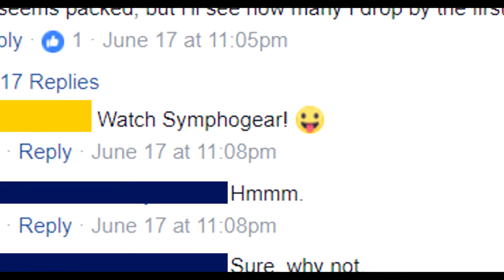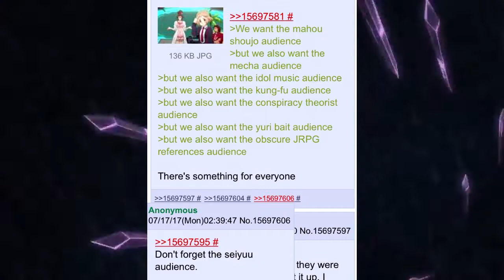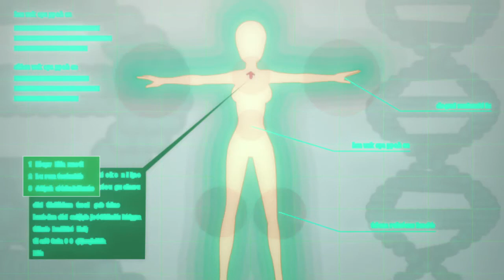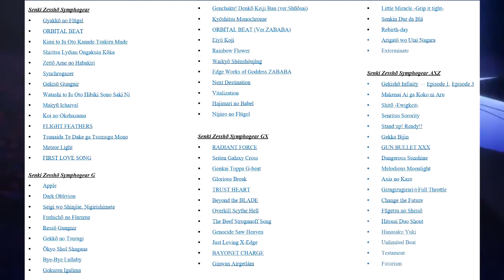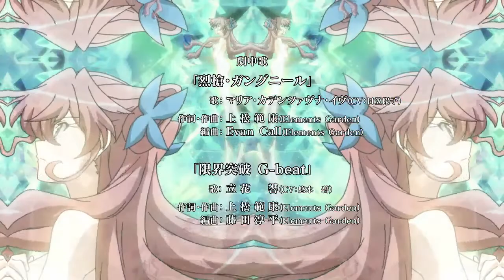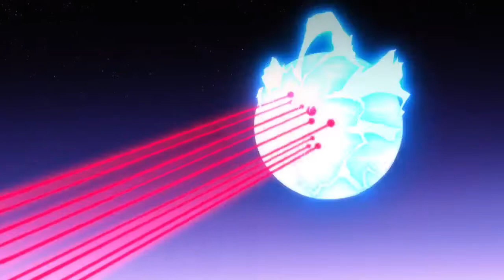Why I Love Senki Zesshou Symphogear: Our Song is Universal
I love Symphogear, and I wanted to express that love for a while now, hence the video.  I gave a quick sales pitch for anybody who hadn't watched the series yet, then I presented my analysis and opinions on what the anime offered and embodied.

PS: At one point in the video, there is some on-screen text that says, "That's a good thing," followed by, "Maybe."  These two texts are unrelated to each other and they refer to whatever I'm actually saying.  I realized this after I had already rendered the video and was uploading it to Youtube.

PPS: If you see one of your works here and I didn't credit you properly down in the comments, then please notify me.  I sincerely apologize for my mistakes, and I will ensure that I don't make them again.

PPPS: My next video will most likely be about another magical girl anime instead of the idol anime I mentioned in the video.  It's become one of my favourite anime as of late, and since few anime Youtubers have talked about it in depth, at least to my knowledge, I feel I should help convey its brilliance to anyone who would be willing to listen.

0:49  Summary/Sales pitch
1:42 The Action Scenes are Freaking Awesome!
4:44 The Soundtrack Defines Symphogear
13:13 Fantastic Characters That Will Resonate With You
23:16 The Themes of Symphogear: Introduction
23:36 The Themes of Symphogear: Part 1
29:31 The Themes of Symphogear: Part 2
35:30 Concluding Thoughts

Tracks used in order of appearance:

Testament
Shoujo no Uta ni wa, Chi ga Nagarete iru
Kudaka Rete, Koku wa Ugokidasu
S2CA,Voltage Maximum
Amayadori
Eiyu koji (Ver.Training Day)
Hetchara Ja, Nai
Glorious Break
Exterminate
Daisuki da-tte, Itteru desho
Tatoe, Atashi ga, Kieta to Shitemo
Certainly... Certainly, Still Alright... Still Soaring
Gathering all my Courage in my Empty Heart
Eikyuu ni, Gyutto Mune ni
Shinwa Sekai Kara no Kyoushuu
Mune No Hibiki Wo Tsutaeru Tame Ni [Watashi to Iu Oto Hibiki Sono Saki ni]
Kakugo Ha Egao To Tomo Ni, Hokori No Mama Ni
Tooi Hibi, Sore Wa -Tattoi Hibi-
Watashi Datte... Dakara... [Gekisou Gungnir]
Doko Made mo, Donna mono demo [Gyakkou no Flugel]
Axia No Kaze
Itsumo Soko ni Hohoemi ga

Web Sources/Literature Cited (Edited as of June 22, 2018):

[1] “Satoru Fujimoto.”  Encyclopedia.  People.  Anime News Network. Accessed October 15, 2017.
[2] “Akifumi Kaneko.”  Encyclopedia.  People.  Anime News Network. Accessed October 15, 2017.
[3] “Akifumi Kaneko.”  IMDb. Accessed October 15, 2017.
[4] “Interview with Kaneko from Animedia vol. 418.”  Trans. zoid9000.  Genjuro’s Angels, October 13, 2015.
[5] “Noriyasu Agematsu.”  April 12, 2018. Accessed October 15, 2017.
[6] “Senki Zesshou Symphogear Official Design Works.”  Trans. zoid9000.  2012, pp. 180, 182.
Note: The interview that these quotes originated from was included in the season 1 official design works book, which hasn’t been fully translated. The quote about the song being the world’s common language is from page 180 and the quote about Hibiki is from page 182. Here is the link to the Goodsmile Online Shop webpage for the book
[7] “Dec 2015 Interview with Kaneko and Agematsu.”  Trans. zoid9000.  Genjuro’s Angels, November 10, 2015.
[8] “Nana Mizuki.”  Creator.  TV Tropes. Accessed October 15, 2017.
[9] “戦姫絶唱シンフォギアAXZ スペシャルリレー対談 01.”  Special.  July, 2017.
[10] “Interview with Kaneko from Megami Magazine November 2015.”  Trans. zoid9000.  Genjuro’s Angels, October 21, 2015.
[11] Zoid9000.  “Discussion Corner: Kaneko and the plot of GX.”  Genjuro’s Angels, March 13, 2017.
Note:  I paraphrased a portion of this opinion piece for the whole paragraph where I end with what Hibiki inherited from Kanade. That wasn't clear in the video.